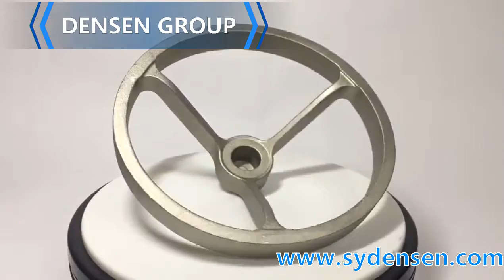Densen Customized stainless steel 316 Silica sol investment casting and machining handwheel